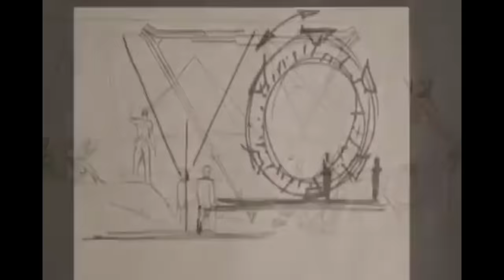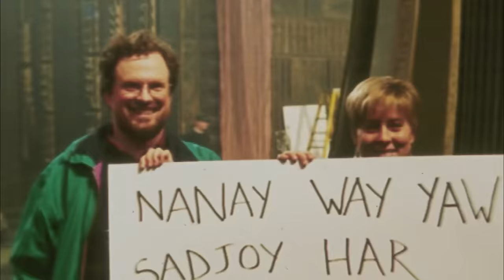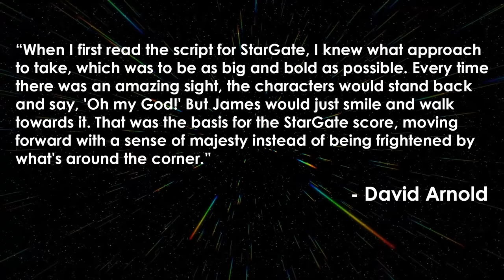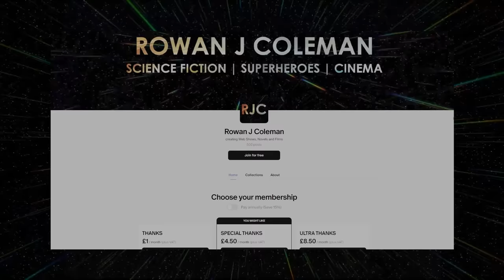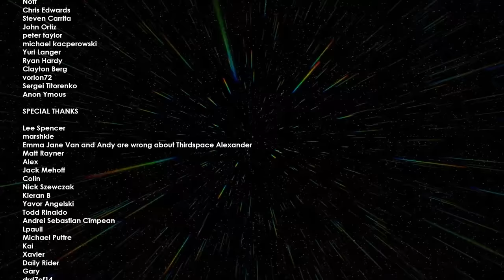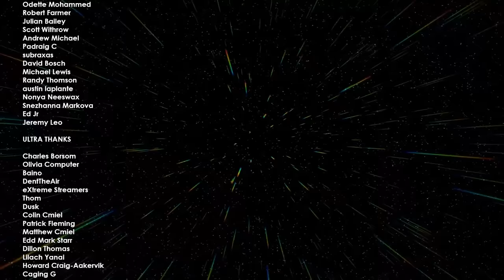Stargate (1994) Retrospective/Review - Stargate Retrospective, Part 1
Stargate Retrospective, Part 1: In the early 90s, fresh off the success of Universal Soldier, director Roland Emmerich and producer Dean Devlin, sought to make a new sci-fi epic adventure which would merge the ancient and the alien. The result was the 1994 movie, Stargate! Though never lauded as a work of great storytelling, Stargate's rich mythos and striking visuals would soon spawn a vast universe of adventure that audiences continue to enjoy.

Special thanks to all Patrons and Members!

00:00 Intro
01:04 Development
02:42 Casting
04:42 Production
09:53 Stargate (1994)
16:08 Release and Reception
16:32 Legacy
18:07 Outro